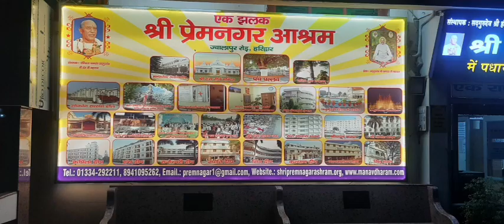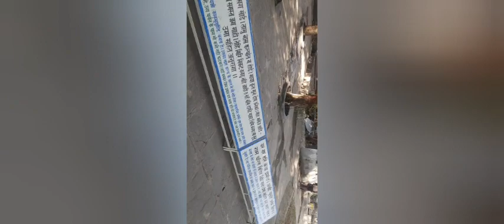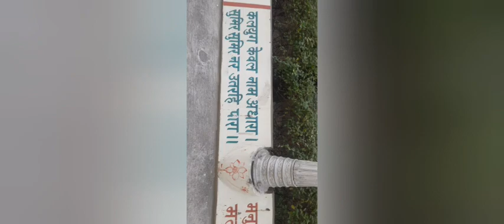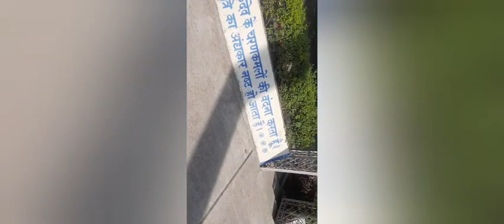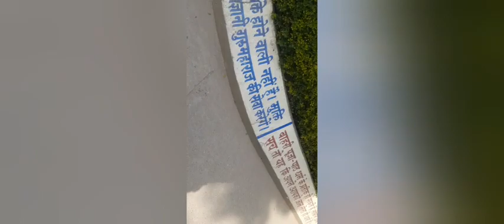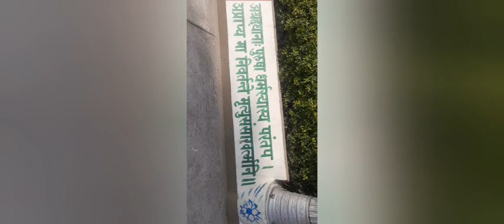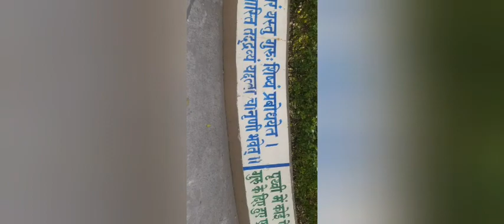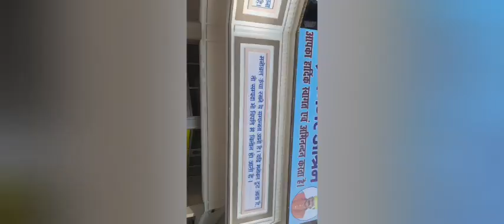Ayurveda Kumbh 2.0 , premnagar ashram , haridwar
Ayurveda Kumbh 2.0